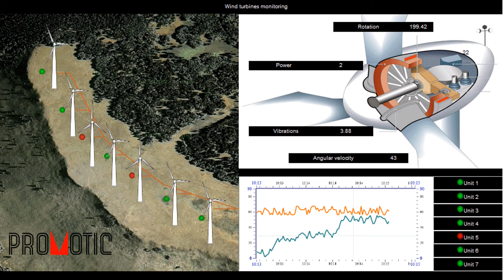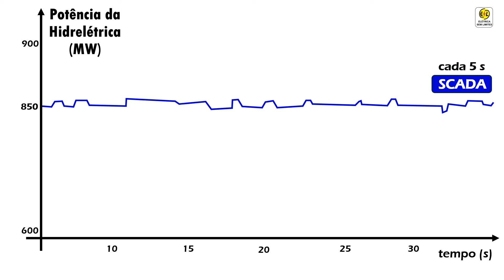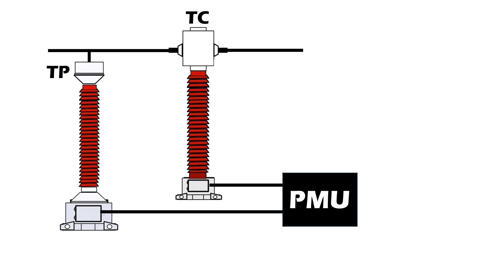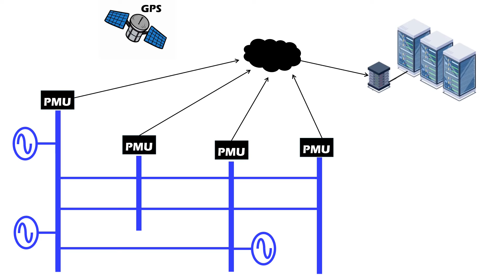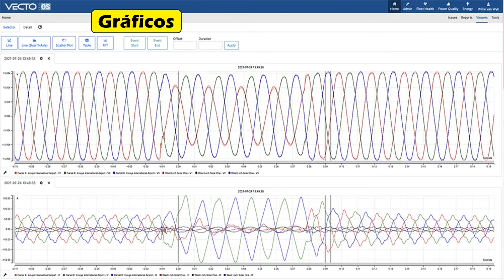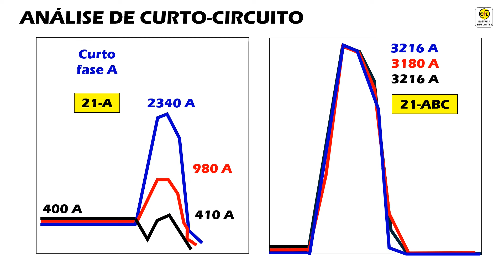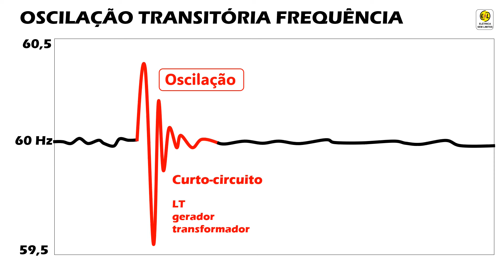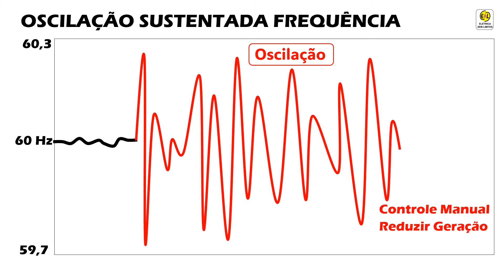Sincronofasores: visão além do alcance